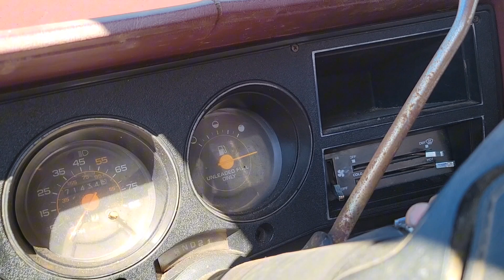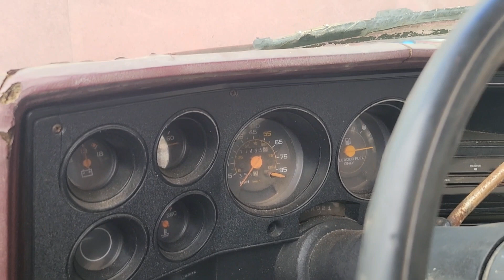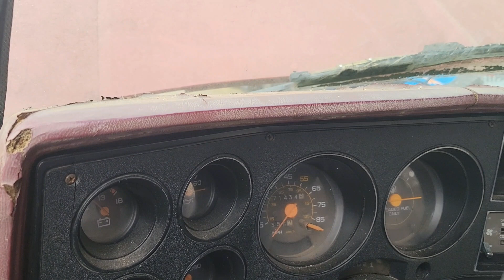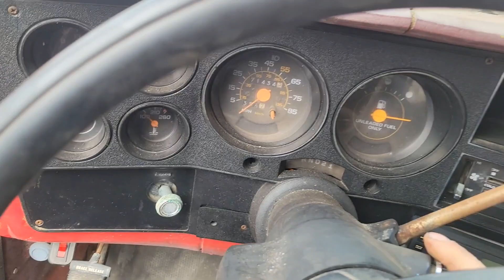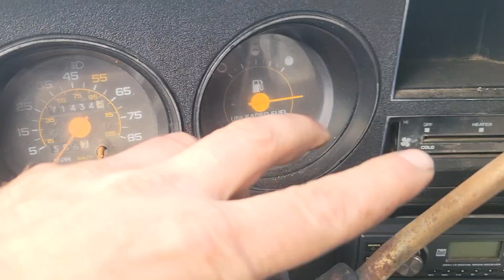I Was Left Unsupervised On Marketplace... AGAIN!